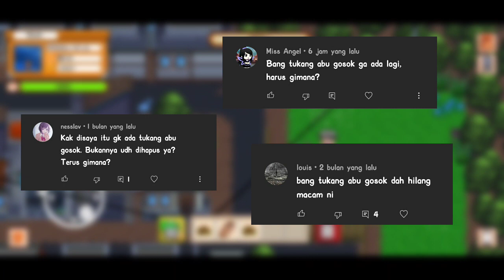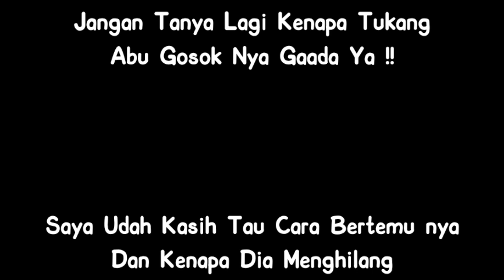Cara Memunculkan Tukang Abu Gosok Di Citampi Stories - Citampi Stories Indonesia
Cara Munculin Tukang Abu Gosok Di Citampi Story! Apakah Tukang Abu Gosok Udah Hilang? Gimana Cara Munculinnya dan Menemukannya?

Semoga Bermanfaat ❤️